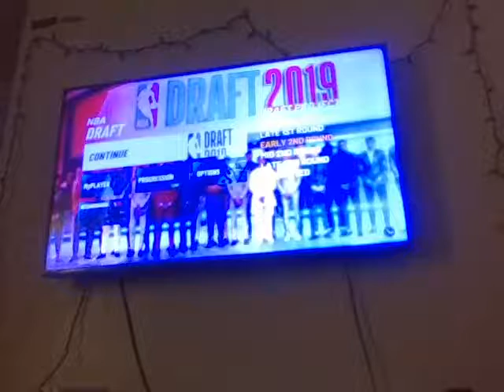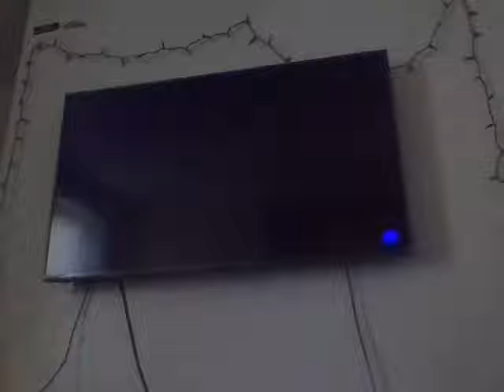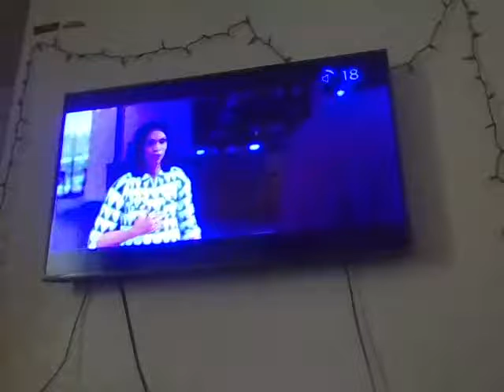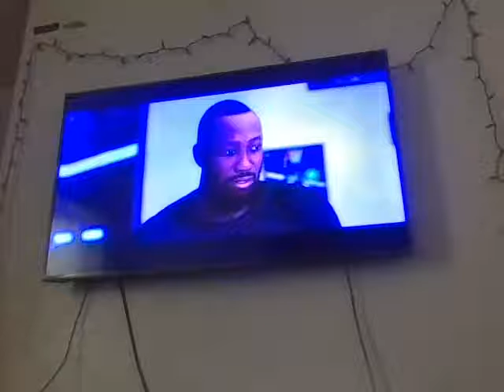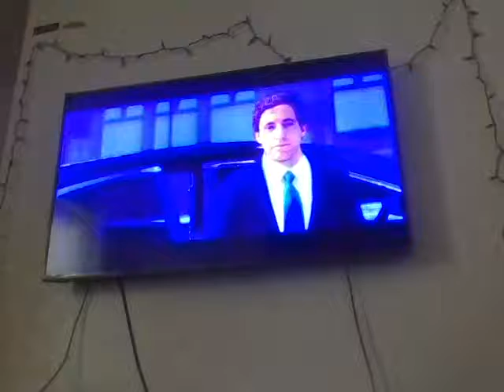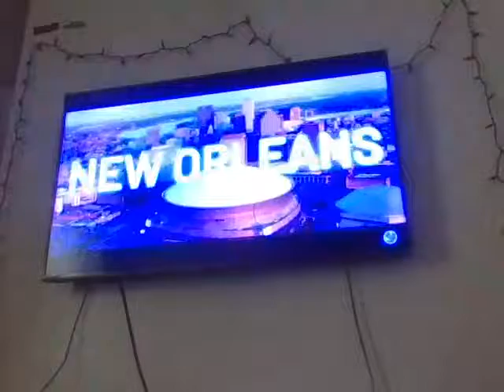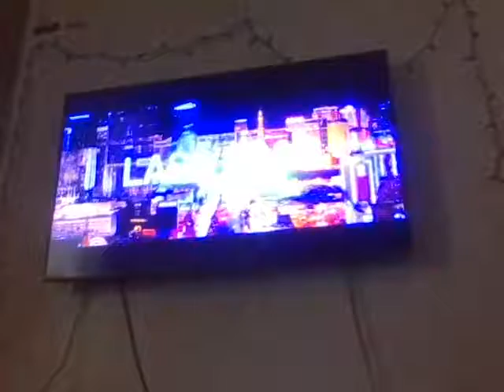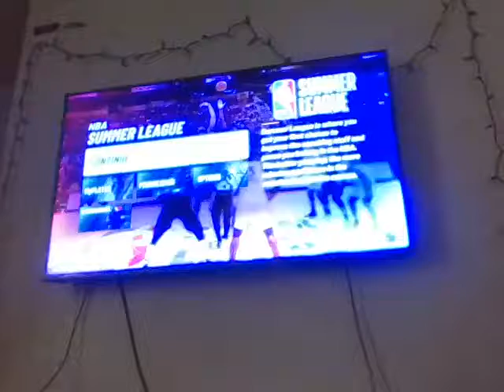CLOSE ON THE MOUTH BY MONDAY [NBA 2K20 My Career Part 5[